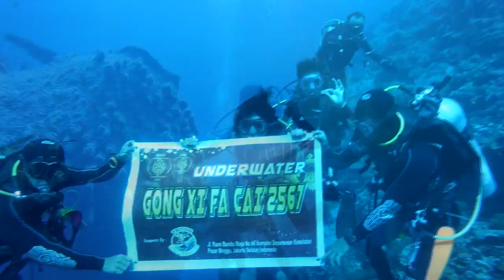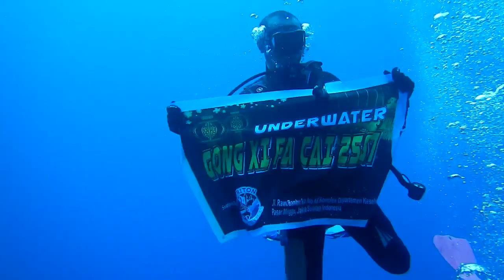Donggala - Parigi Moutong, Feb 4-8th 2016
17 Tritoners go dive